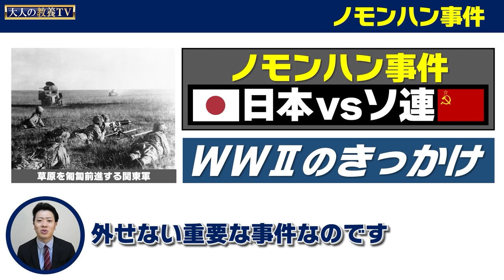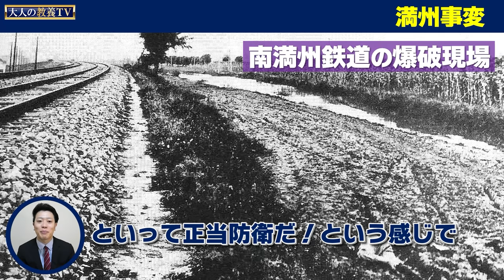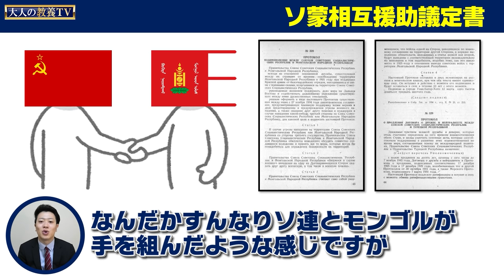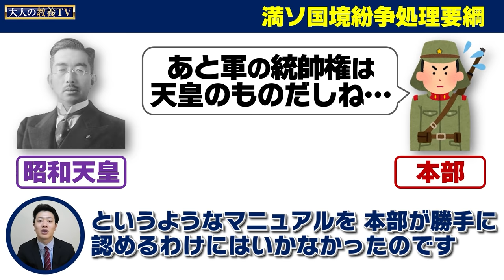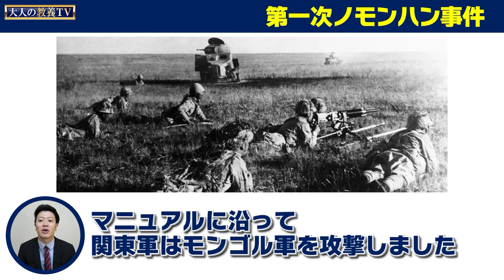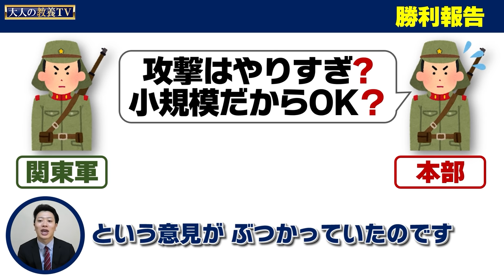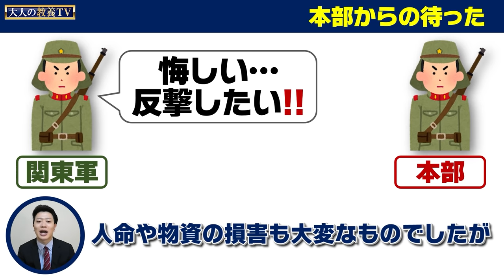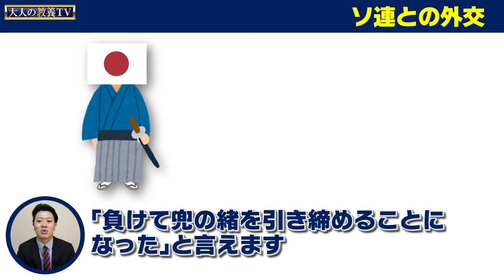【ノモンハン事件】とは？分かりやすく解説！日本とソ連の衝突はなぜ起こった？原因から経過まで徹底解説！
〈協賛のお願い〉
欲しいものリスト→【

 〈最強えこひいき会員〉

感想、質問、企画の提案など是非コメント・メールでお寄せください。